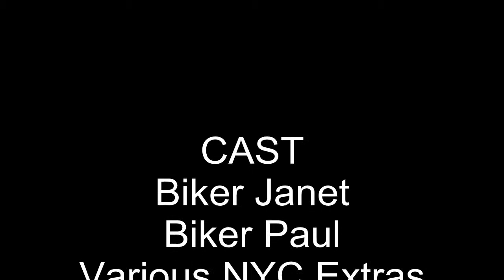Central Park April 2011